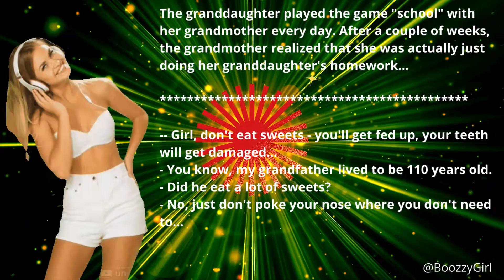Don't poke your nose.